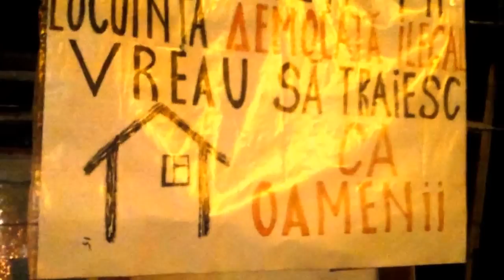Tudor Pînzari mulţumeşte celor care vor să-l ajute - Curaj.TV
ACI Hyde Park a iniţiat o campanie pe internet de colectare fonduri pentru o locuinţă veteranului-protestatar care a început a şaptea iarnă de protest într-o colibă de lemn. Stă de anu buni sub ochii demnitarilor şi al politicienilor din opoziţie, dar nimeni nu intervine să-i rezolve problema locativă. După prima zi de campanie pe internet am colectat mai mult de 100 de dolari, dar ar fi necesare 10 mii pentru o locuinţă decentă în Căuşeni, acolo unde avea apartament pînă în 2002, dar i-a fost demolată.

Mai jos aveţi adresa campaniei, vă rugăm să o distribuiţi ca să ajungă la cît mai multă lume. Împreună putem face mai mult decît primăria, consiliul raional şi guvernul mafiotizat!?